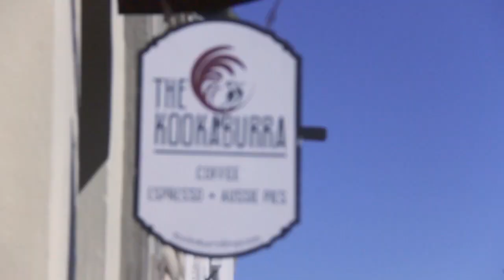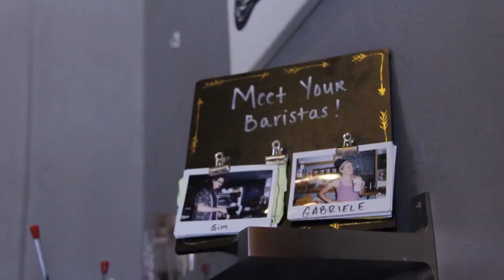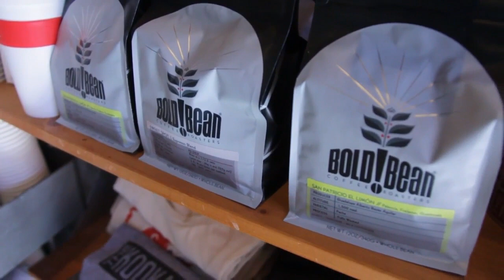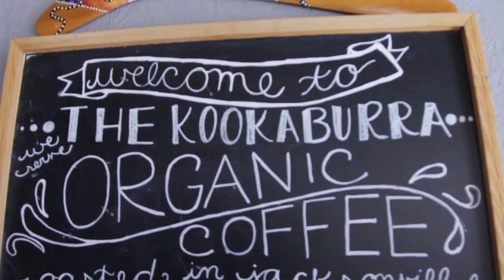Kookaburra Cafe in St. Augustine